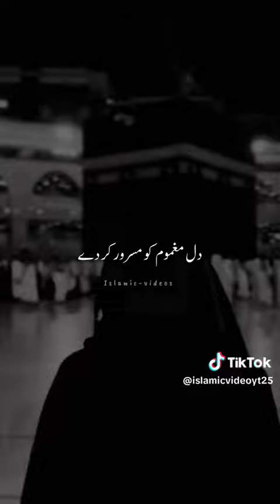January 5, 2024